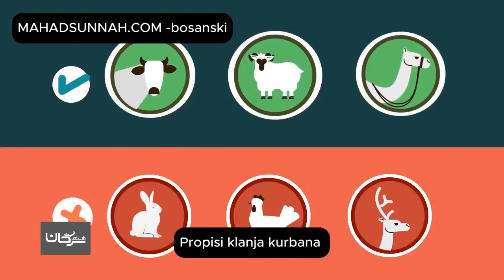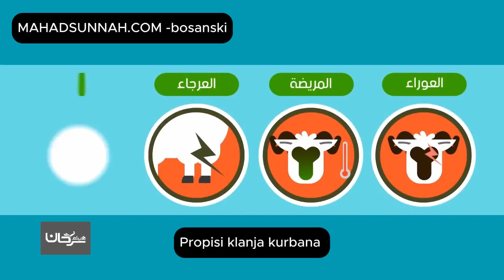Propisi Klanja Kurbana Prijevod Na Bosanski Jezi